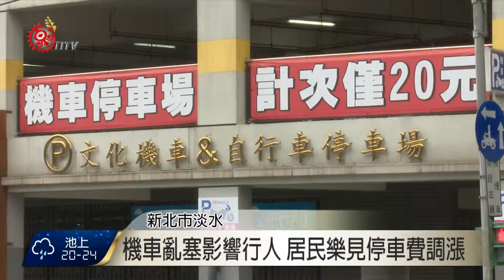改善停車亂像 淡水老街停車格漲價 2016-04-13 TITV 原視新聞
淡水老街是假日出遊的好去處，經常湧入大批國內外觀光客，而為了方便當地店家及有需求的民眾可停車，在老街街道上的兩側就規畫了機車停車區，但由於停車格有限，反而造成了機車「硬塞」、「亂塞」的現象．為了改善淡水老街機車停車擁擠狀況，新北市政府交通局決定從4月15日起調漲中正路機車停車格費率，改善停車秩序混亂的情形．

住在附近的居民表示，老街的街道窄小，一到假日，遊客加上亂擠、亂塞的機車，直接影響行人通過，對於調漲機車停車費持正面看法．

其實，新北市交通局從102年8月就在淡水老街末端設文化機車暨自行車停車場，委託民間業者經營，但許多人不知情．

提高停車費是不是真能改善機車亂停的情況，還要等政策實際上路後，在觀察。